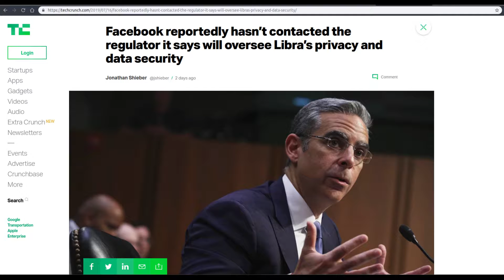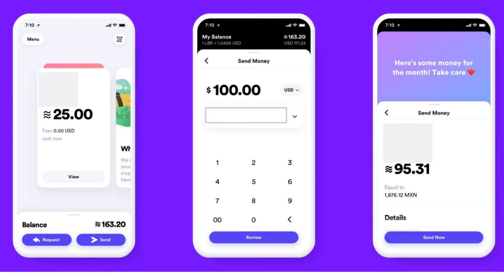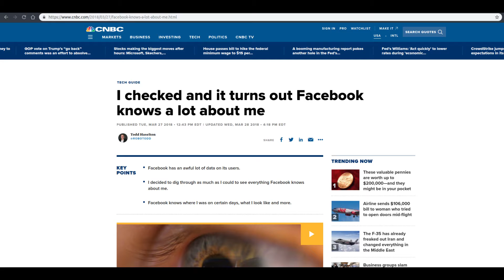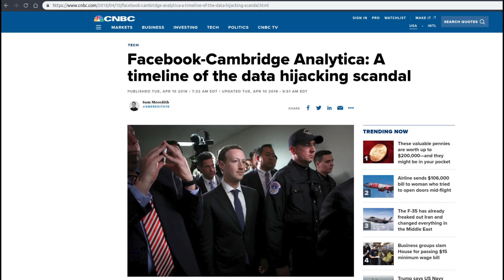Can we trust Facebook Libra?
My thought on Facebook Cryptocurrency called Libra.

After all the scandal that happened with Facebook, can we trust them with our online purchase data?